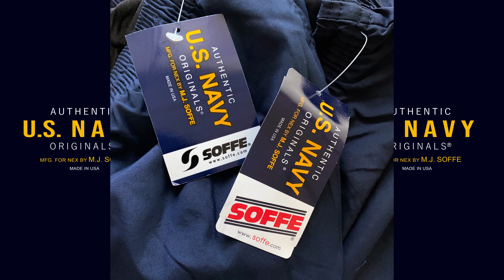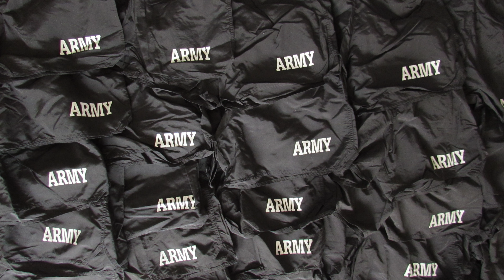SOFFE社製【US Navy PT Shorts】 米海軍 トレーニングショーツ M、L、XLを穿いてみた。New Balance社製との違いは....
ご覧いただき、有難う御座います。
「US NAVY TRAINING SHORTS by M.J. SOFFE 」
USA製ソフィー社製アメリカ軍のネイビーショーツ。

↓↓↓販売ページはこちら↓↓↓
【SOFFE】 U.S.NAVY トレーニング ショーツ [Deadstock]

ニューバランス製の動画はこちら

ミリタリーのデッドストック物を中心としたWEBショップ「ｈａｂ」を運営しております。